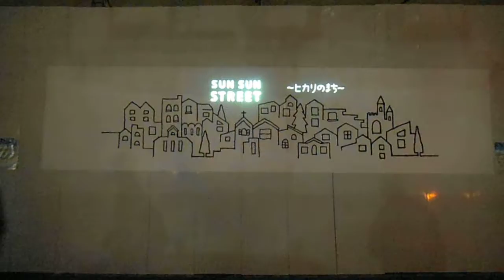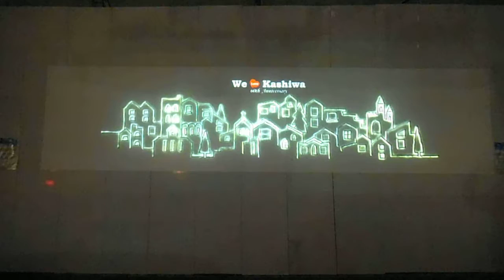DSCF5605プロジェクションマッピング柏20141219